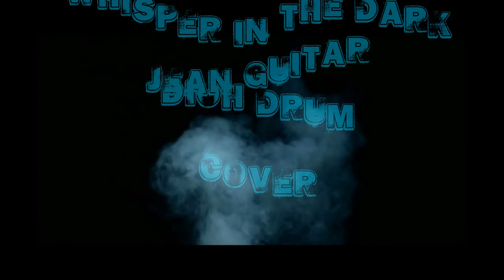Dioh Jesus - whispers in the dark - skillet (Ft. Jean Guitar) Drum Cover & Guitar Cover